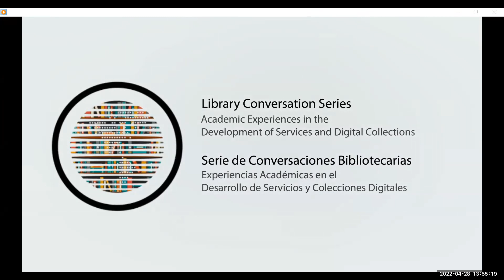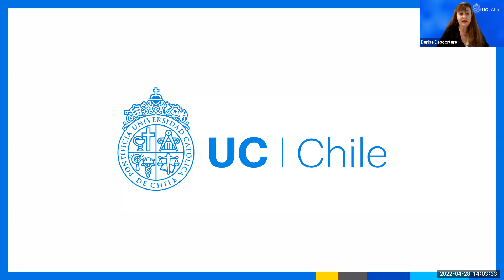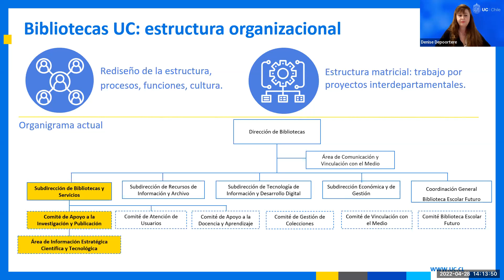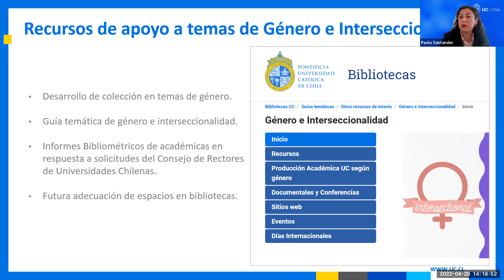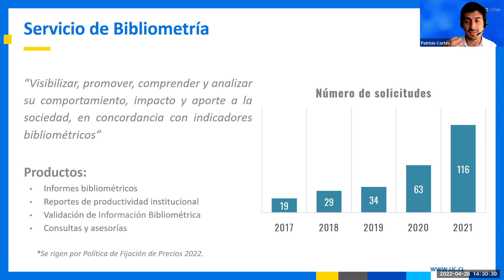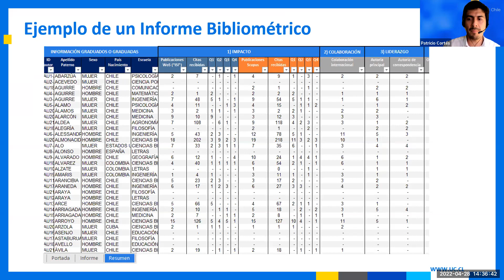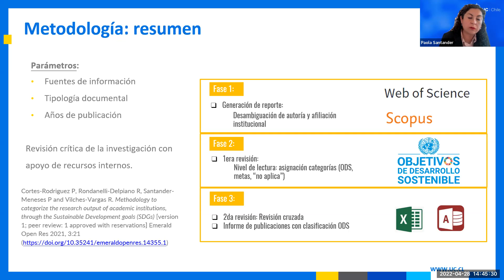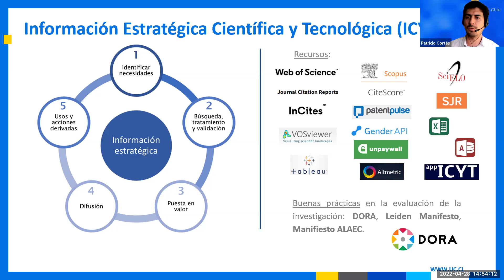“Apoyo a la investigación en Bibliotecas universitarias: información estratégica”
El objetivo de este seminario fue compartir la experiencia de las Bibliotecas de la Pontificia Universidad Católica de Chile de apoyo a la investigación y publicación.